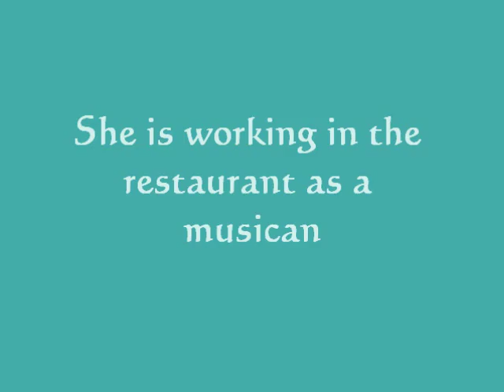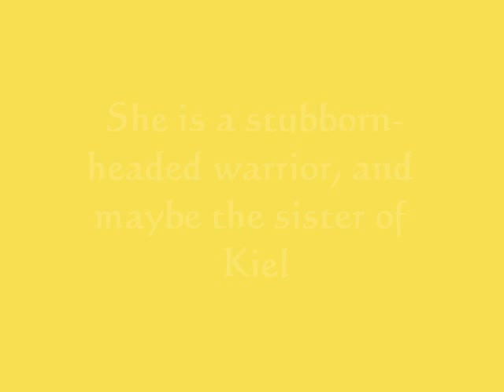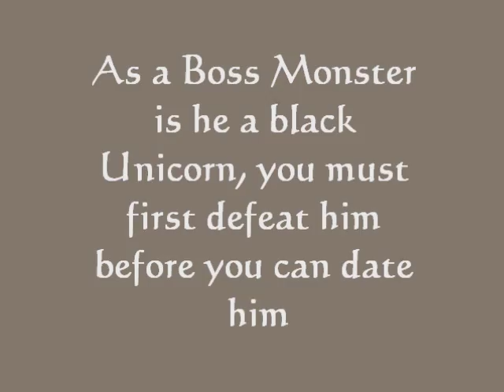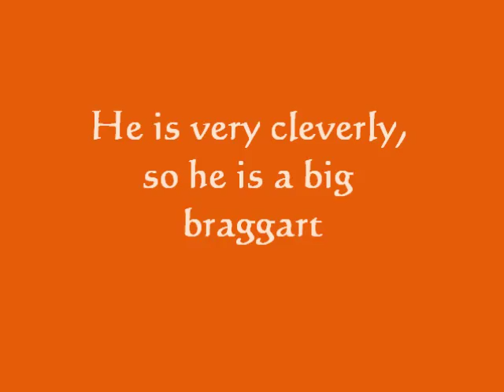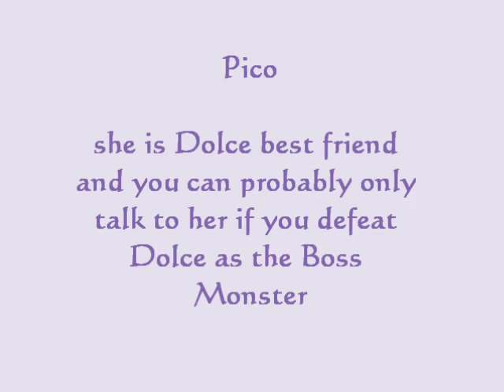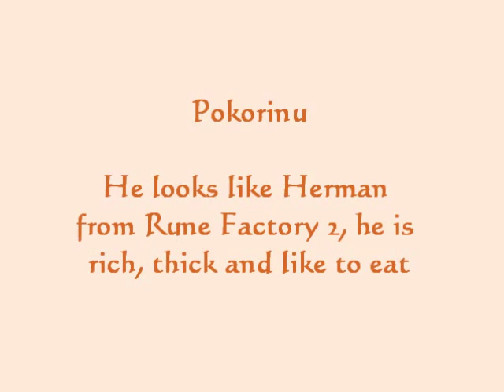Rune Factory 4 - some Information about the Characters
PLEASE READ:

the names in this video are the japanese Names

so please don't write that the names are wrong!